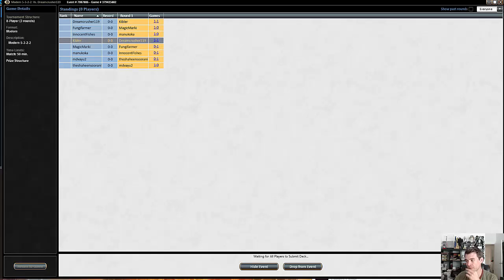StarCityGames Premium Archive - 2/16/15 - Brian Kibler - Round 1 [Magic: the Gathering]